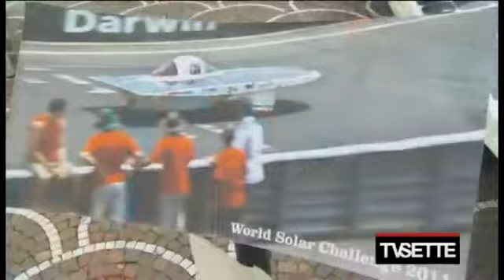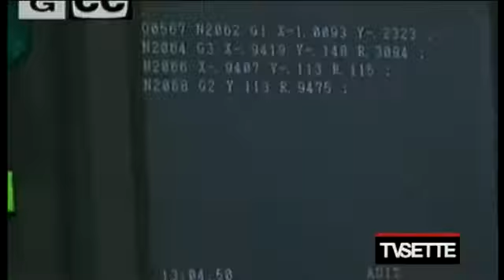Barbara Carfagna la rinascita dell'industria negli Usa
Shale gas , shale oil, clusters economici,